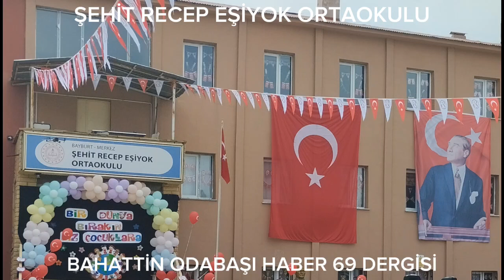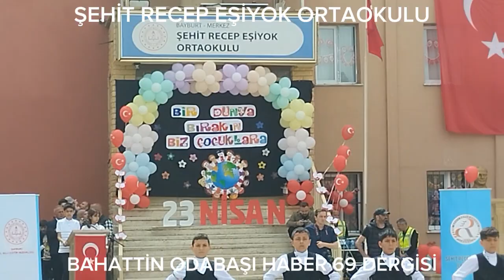23 NİSAN ULUSAL EGEMENLİK VE ÇOCUK BAYRAMI TÜM YURTTA OLDUĞU GİBİ BAYBURT TA DA COŞKUYLA KUTLANIYOR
BAYBURT 23 NİSAN#ulusalegemenlikveçocukbayramı